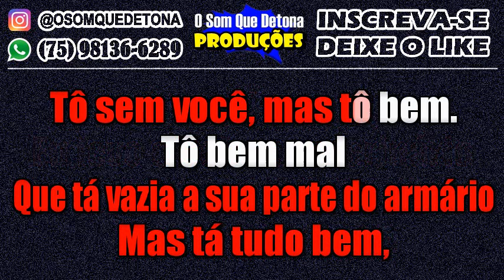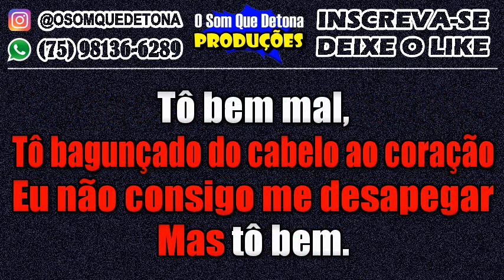KARAOKÊ DE ARROCHA - TÔ BEM MAL (LUIZA E MAURÍLIO)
PRODUÇÃO: O SOM QUE DETONA
TECLADO: YAMAHA PSR E443 - KIT SAMPLES KONTAKT ANNA CATARINA